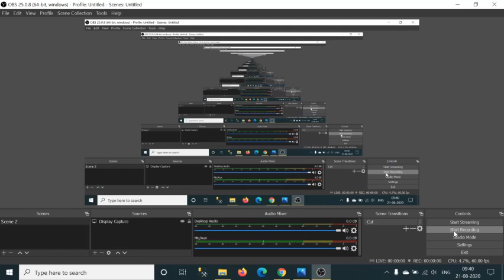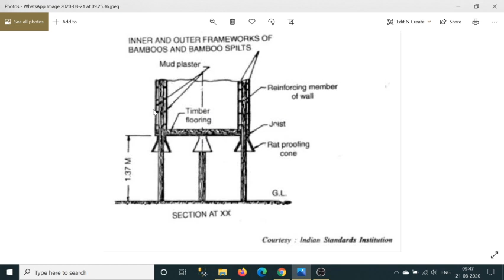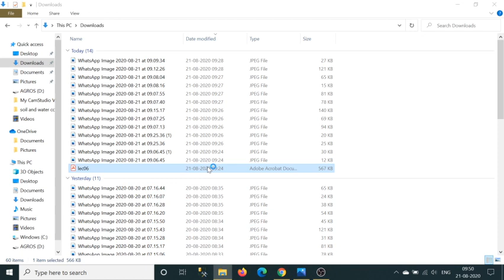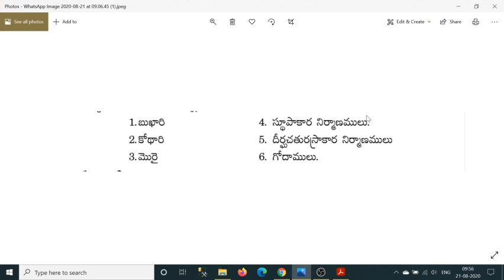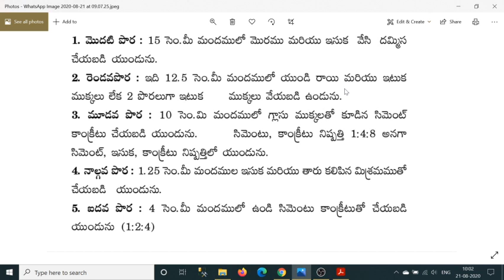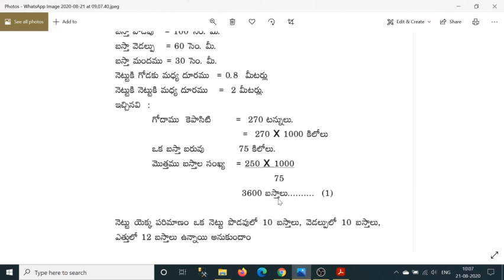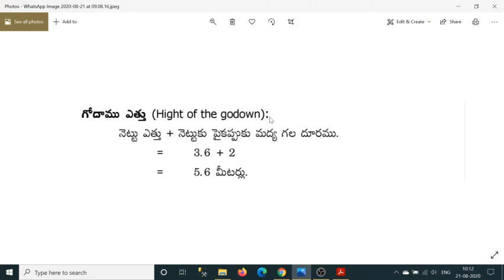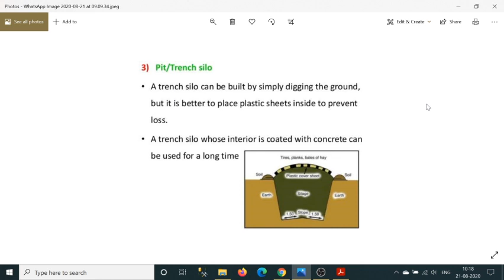ధాన్యమున నిల్వ చేసే నిర్మాణములు Lesson-14, Farm power machinery